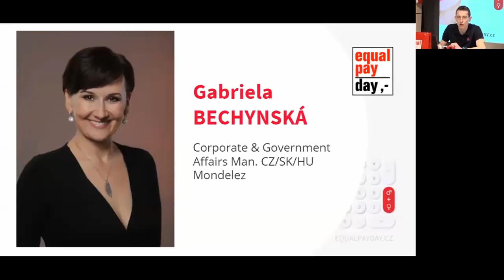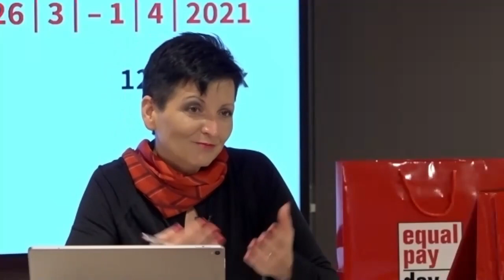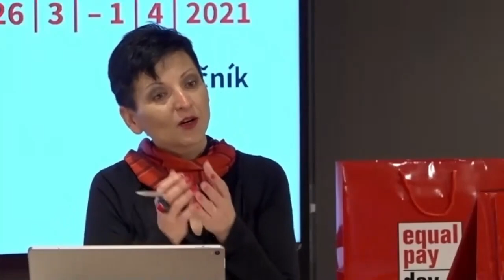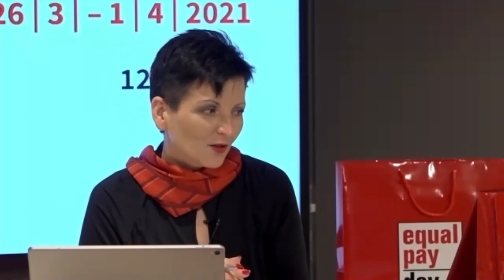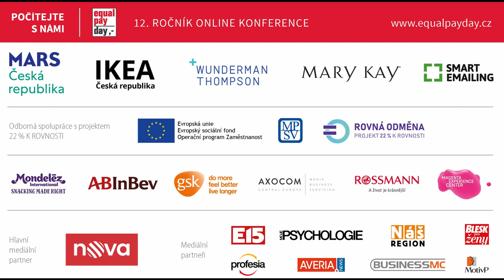Gabriela Bechynská na EPD 2021: Ženy mého života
„Ve firmě je podstatné, jak se chováme k ženám, které jsou na mateřské dovolené nebo mají děti.“

Gabriela Bechynská pracuje pro společnost Mondelez, která je světovým výrobcem cukrovinek a pečených výrobků. Je členkou managementu společnosti na českém, slovenském a maďarském trhu, jako Corporate & Government Affairs Manager CZ/SK & Hungary má ve firmě na starosti vnější vztahy, externí a interní komunikaci a CSR. Téma rovných platů a rovných příležitostí je tak tím, které při své práci neopomíná.

Na 12. ročníku konference Equal Pay Day ve svém příspěvku s názvem „Ženy mého života“ mluvila o silných ženách, které měla to štěstí potkat, a které pomohly formovat nejen ji, ale i její způsob přemýšlení a jednání, a v důsledku také osobní život i kariéru.

Ale nejen to – velkou část svého vystoupení věnovala férovému přístupu k odměňování žen a mužů.

Co se během jejího vystoupení dozvíte a čím se můžete inspirovat?
- Proč je podpora žen na mateřské dovolené, nebo těch, které mají děti, pro firmu důležitá.
- Jak tyto ženy podporuje společnost Mondelez.
- Jak společnost Mondelez konkrétně přistupuje k rovnosti odměňování.
- Jak žena dokáže otevřít uzavřený hraniční přechod, když okolo zuří pandemie.

V České republice organizuje Equal Pay Day veřejně prospěšná organizace Business & Professional Women CR z.s. (BPWCR), která sdružuje aktivní ženy, které chtějí dělat mnohem víc než jen byznys. Organizace je součástí mezinárodní sítě BPW International, jež působí již 90 let ve více než 100 zemích světa. Zakládající členkou organizace byla česká senátorka Františka Plamínková. V ČR tuto organizaci založila v roce 2010 Lenka Šťastná s vizí, že když se ženy spojí, dokážou neuvěřitelné věci.